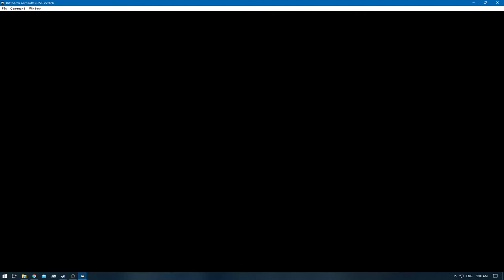[1/3] Pokemon Gold [RA] - Episode 12 - Ecruteak City [NC]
Pokedex Total: 25/251 [Gen 1 & 2]
Pokemons Caught: 1
Pokemons Evolved: 1
Trainers Defeated: 13
Times Wiped Out: 0
Difficulty: Default
Bonus Feature: Retro Achievements [RA]

0:00 - [YouTube Time Stamp Feature]
0:05 - [The Adventure Continues]
1:12 - [Ultra Ball]
2:48 - [Pokemon Battle: Kimono Girl Miki Starts]
4:52 - [Pokemon Battle: Kimono Girl Miki Ends]
5:10 - [Pokemon Battle: Kimono Girl Kuni Starts]
6:52 - [Pokemon Battle: Kimono Girl Kuni Ends]
7:01 - [Pokemon Battle: Kimono Girl Zuki Starts]
8:28 - [Pokemon Battle: Kimono Girl Zuki Ends]
8:38 - [Pokemon Battle: Kimono Girl Sayo Starts]
10:23 - [Pokemon Battle: Kimono Girl Sayo Ends]
10:31 - [Pokemon Battle: Kimono Girl Naoko Starts]
11:48 - [Pokemon Battle: Kimono Girl Naoko Ends]
12:22 - [HM03 - Surf]
15:22 - [Pokemon Battle: Meiki VS Gold Starts]
20:45 - [Pokemon Battle: Meiki VS Gold Ends]
22:26 - [Pokemon Battle: Firebreather Ned Starts]
25:51 - [Pokemon Battle: Firebreather Ned Ends]
26:22 - [Burn Heal]
27:27 - [Koffing] [24/251]
28:53 - [Pokemon Battle: Firebreather Dick Starts]
30:13 - [Pokemon Battle: Firebreather Dick Ends]
30:29 - [Hidden Item: Ether]
30:35 - [Extra Speed]
31:55 - [Entei , Raikou , Secuine Awakened]
32:42 - [Pokemon Battle: Sage Ping Starts]
36:48 - [Pokemon Battle: Sage Ping Ends]
36:59 - [Quagsire] [25/251]
37:44 - [Pokemon Battle: Medium Grace Starts]
39:42 - [Pokemon Battle: Medium Grace Ends]
39:58 - [Pokemon Battle: Sage Jeffrey Starts]
40:57 - [Pokemon Battle: Sage Jeffrey Ends]
41:07 - [Pokemon Battle: Medium Martha Starts]
44:07 - [Pokemon Battle: Medium Martha Ends]
45:46 - [Pokemon Gym Battle: Meiki VS Morty Starts]
50:58 - [Pokemon Gym Battle: Meiki VS Morty Ends]
51:03 - [Fog Badge]
51:08 - [Retro Achievement Unlocked: Friendly Ghost]
52:25 - [End of the Episode]